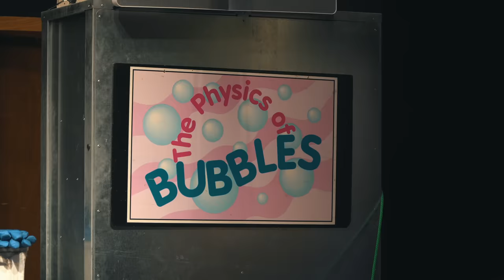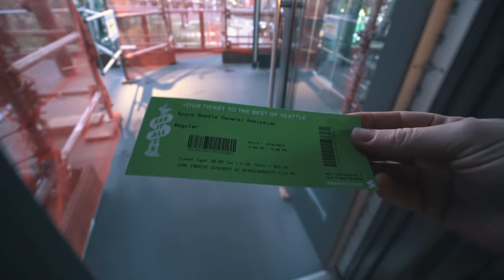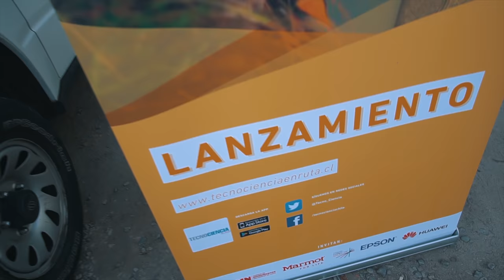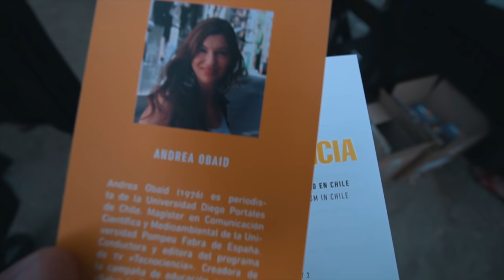¡Muchas gracias! Stephen Hawking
¡¡Vuelvo con los vlogs!! Y aquí cuento mi historia con Stephen Hawking, viajo a Seattle al Pacific Science Center y voy al lanzamiento del 2do libro de Andrea Obaid, Tecnociencia, 30 Rutas de Turismo Científico en Chile.

## ¿QUIERES APORTAR?

Cámara de Acción
Monitor Cámara 4k
Trípode pequeño
Cage de Cámara